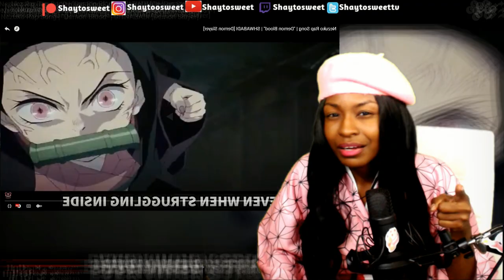Nezuko Rap Song | "Demon Blood" [Demon Slayer] Reaction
In today's Episode of Shaytosweet Reacts, I react to Shwabadi's Nezuko Rap Song | "Demon Blood"

🍭TURN THEM NOTIFICATIONS ON shwabadi reaction